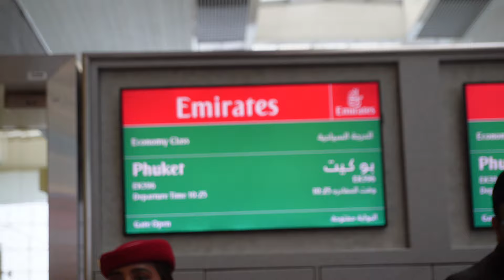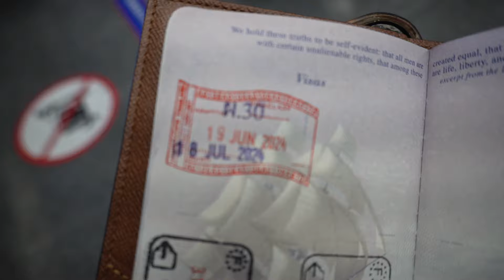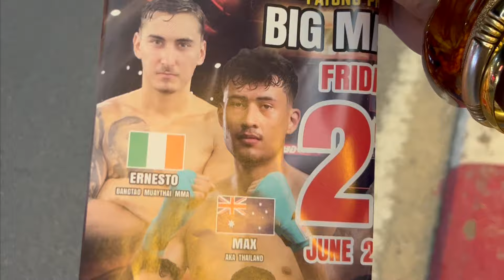PHUKET VLOG | ELEPHANT SANCTUARY, ISLAND HOPPING, MA DOO BUA CAFE, & MORE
Another destination checked off of the bucket list! My friend and I decided to celebrate our 25th birthday in Phuket, Thailand. If you can't tell by this vlog, we had such a great time. From the activities we did, to the people, and down to the food everything was amazing! When they say Thailand is cheap, they aren't lying. I hope you guys enjoy watching! If you have any questions about anything in the video don't hesitate to ask.

Also, turn on those notifications so you can be the FIRST to watch new videos!

Day 1- Arrival
-Avista Hideaway Phuket Patong

Day 2
-Number 6
-Bangla Road/Night Market

Day 3
-Elephant Sanctuary

Day 4
-Ma Doo Bua Cafe
-Old Town Phuket
-Sama Onsen Spa
-Three Monkeys

Day 5
-Island Hopping
-Old Town Phuket/Sunday Market